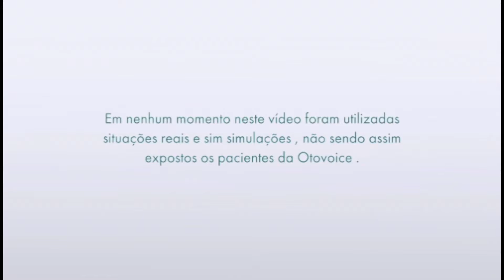Laringite fúngica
Dor,rouquidão há mais de 15 dias , ardência, esses são alguns dos sintomas da laringite crônica fúngica . Se você tem esses sintomas , marque uma avaliação com a dra Sabryna, Médica Laringologista e Foniatra. Não desista de você e da sua voz!